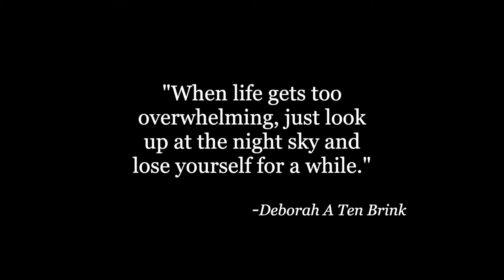NEW MOON SOLAR ECLIPSE SOUND BATH: Crystal Singing Bowls | New Moon in Libra | Manifestation Music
Happy New Moon Solar Eclipse! This New Moon in Libra is about revealing the truth, looking within, and being honest about your relationship with yourself. How can you begin to accept, and love yourself in a much deeper way than you ever have before? Our ability to create our dream life, and to love the people around us is directly related to our ability to love ourselves. Use this crystal singing bowl sound bath to meditate on these ideas, and to commit to being a little kinder to yourself in the coming month. Spend time caring for yourself, and doing more things you enjoy. You will find that your relationship with yourself will improve, and you will start to find more happiness, and joy in your life. This will be reflected outward in your relationships with others. Happy New Moon, and Happy Manifesting!

Bryan Jordan is a massage therapist, musician, and sound journey practitioner residing on the island of O'ahu, in Hawaii. After studying classical music at the University of Montana, he moved to O’ahu to pursue the healing arts. Bryan has a passion for the transformative power of sound, music, nature, and art. The crystal singing bowls were the perfect medium to combine his love of healing, and music. He now spends his time offering live events, and creating meditation music for YouTube, and Insight Timer.